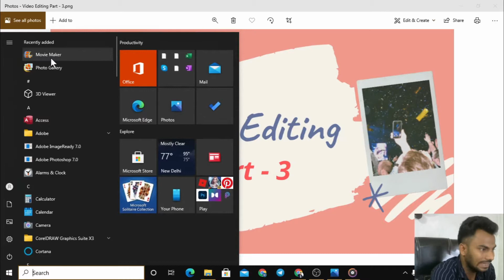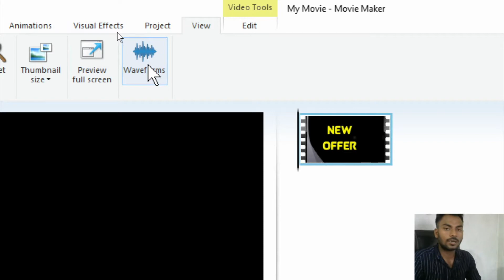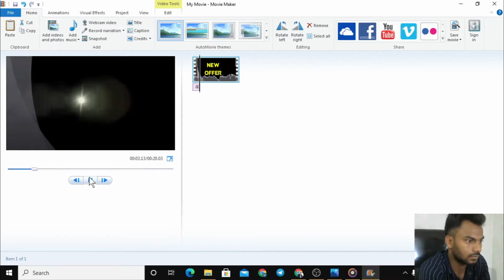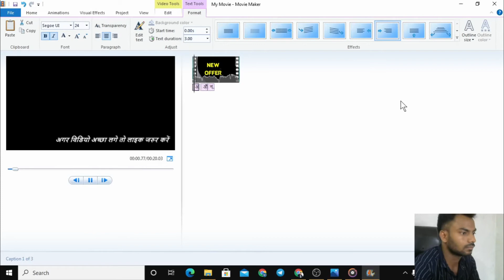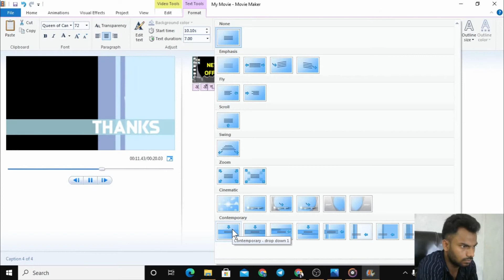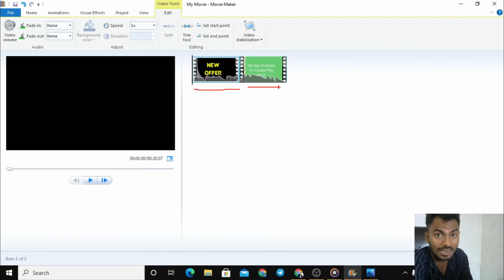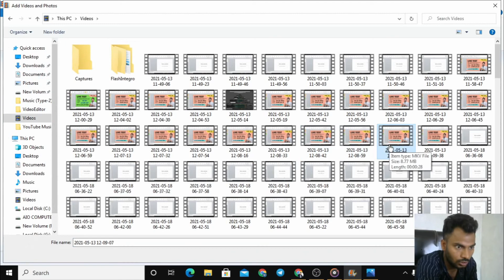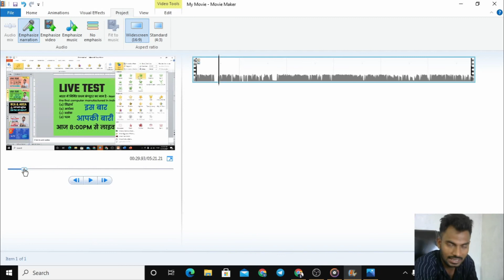Video Editing Course (Part-3) - By Using Windows Movie Maker (Hindi)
Video Editing Course (Part-3)
By Using Windows Movie Maker
Provided By ADCA Master Classes

Download India’s No.1
Computer PDF Notes
(Hindi & English)

(1) Fundamentals, Operating System,
MS Paint & Notepad

About the channel: This is an "official" computer education YouTube channel. On this channel, you will find all types of videos and ebooks related to DCA, ADCA, DFA, ADFA, DTP, PGDCA, CCC, ADCTT, etc.